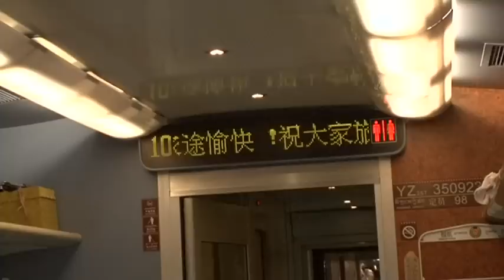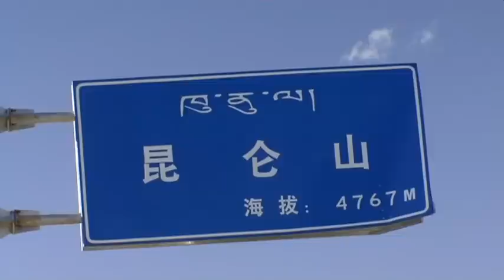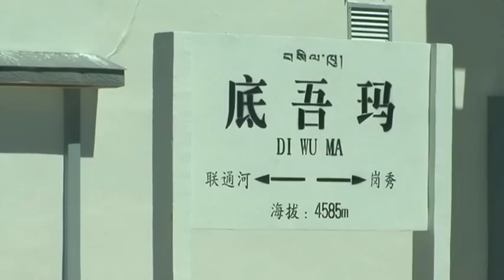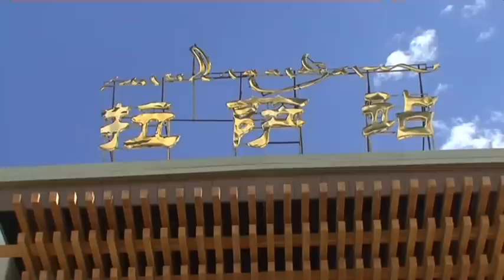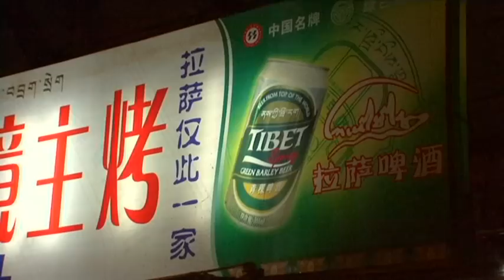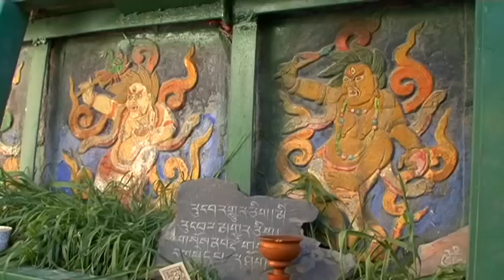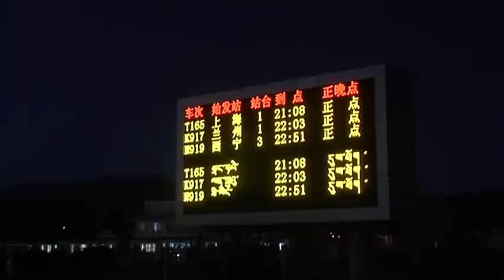Tibet Qinghai Express Vacation Travel Video Guide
Travel video about destination Tibet Qinghai Express in Tibet.
The Third Millennium marked the inauguration of a unique train, the Tibet Qinghai Express that travels from China to Tibet. A railroad through the Himalayas on the ‘roof of the world’ and the highest railway line on earth that leads through breathtaking landscapes from Peking to Lhasa. The journey lasts about forty eight hours and includes two nights on the train.The journey begins on a road that for much of the time runs close to the railway line and travels across the high mountain passes of the Kulun Mountains and at a height of nearly five thousand metres above sea level is a remote high plateau that lies within an earthquake zone and often encounters severe snow storms. The train winds its way higher and higher from one high plateau to the next up to snow covered mountains and into the “home of the gods“. Along with the Great Wall Of China and the Three Gorges Dam, the Tibet Railroad is one of China’s greatest structures. The trains travel at the highest speeds that are possible on permafrost, a hundred kilometres an hour and sometimes even up to a hundred and twenty! The Tibet Qinghai Express has already turned many dreams into reality and in future years even more passengers will experience this magnificent and unique experience.